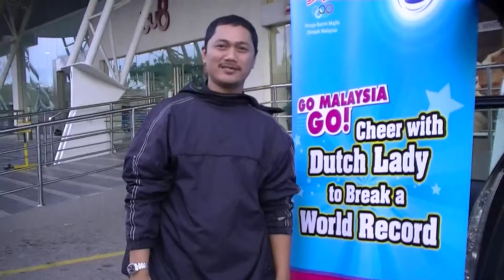Dutch Lady 10,000 Cheers World Record Attempt - Mohd Nazim Sarkun